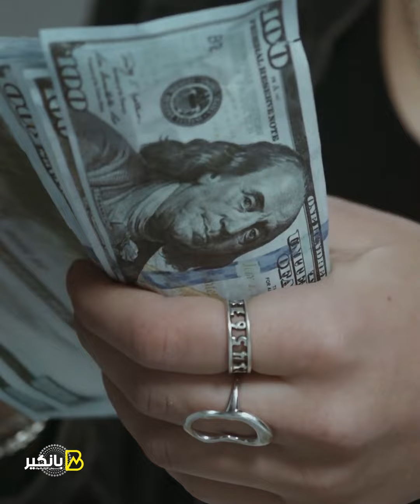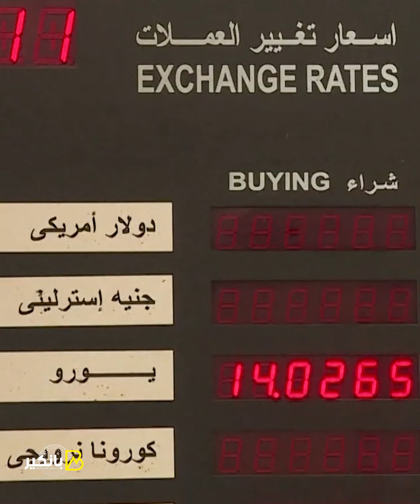هو صحيح الدولة بتشتري الدولار من السوق السوداء